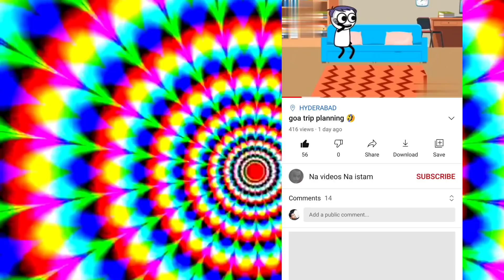customer rocks customer care shocks instant loan apps telugu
Insta id
I'm on Instagram as